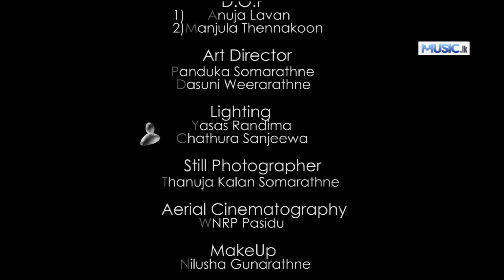Pata Gavila Adarey - Hasitha, Thushan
Rosa Thol Agin Ingi karaido
Kiyalaa man kaatawath horen
Hitiyaa balaa eda

රෝස තොල් අගින් ඉඟි කරයිදෝ
කියාලා මන් කාටවත් හොරෙන්
හිටියා බලා එදා

Artist - Hasitha, Thushan
Lyrics - KaushiK Milinda
Video Production - Karaliya Creation
Video Director - Anuja Lavan